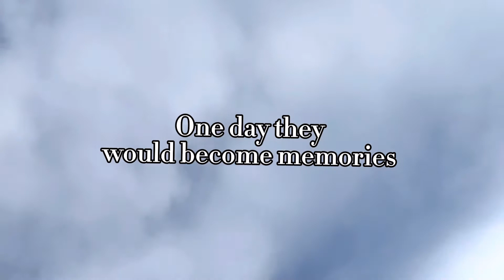Eid Mubarak: How Eid is celebrated in Etsako community| Ayi, the youtuber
Family Members 💃💃💃💃Here is the Eid vlog as promised
  Next upload by Friday ❤️eid adha Eid al adha eid Mubarak To watch in better quality change to Higher quality 1080p ileya